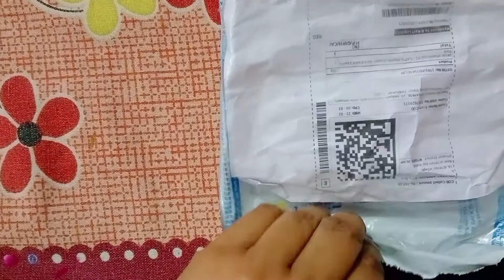sattik gold plated shakha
Take a look at this SATTIK Plastic, Copper Gold-plated Shakha Pola on Flipkart
online reviews
gold plated shakha review